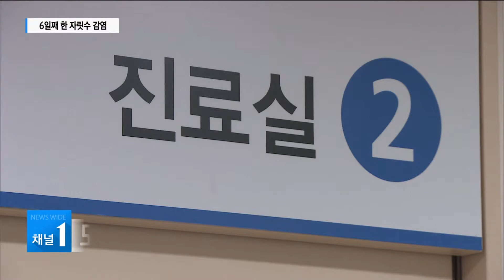6일째 한 자릿수 감염...충북 코로나19 확산세 주춤 / 충북 현대 HCN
충북 지역에서는 코로나19 추가 확진자가
엿새째 한 자리수를 기록했습니다.

코로나19 확산세는
수그러들었지만,

가족 간 감염이나
직장 등을 중심으로 감염이 이어지고 있어
안심할 수 없는 상황인데요.

특히 청주에선 자가격리 중이던 30대 의사가
코로나19 양성 판정을 받았습니다.